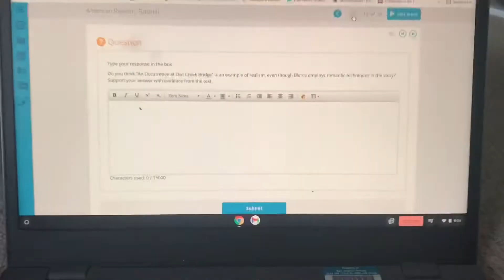homework and misguided try-on haul | vlogmas day 8 & 9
Hope y’all enjoyed sorry I’m a little behind.

Socials
Snap-@jhtsoccer